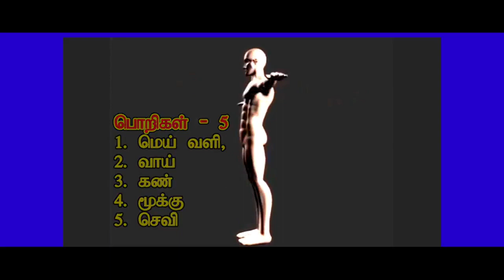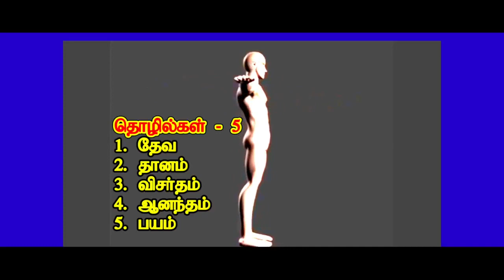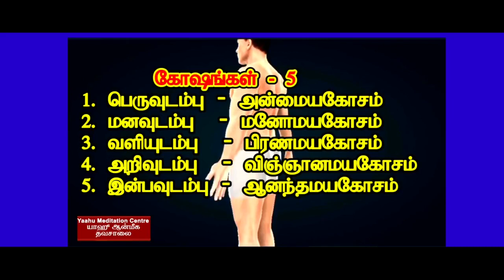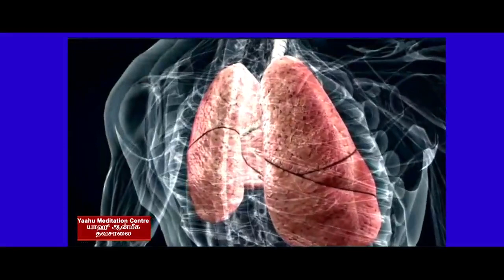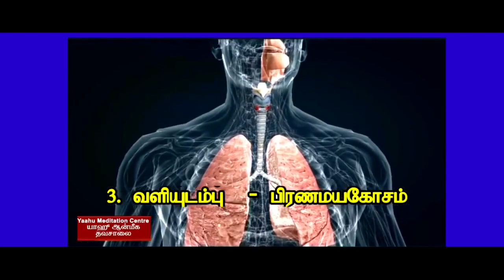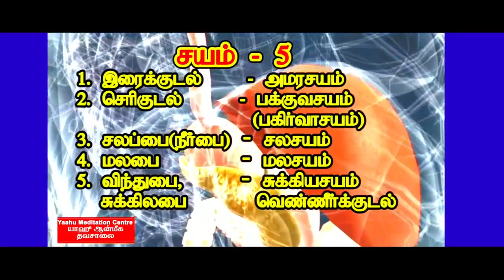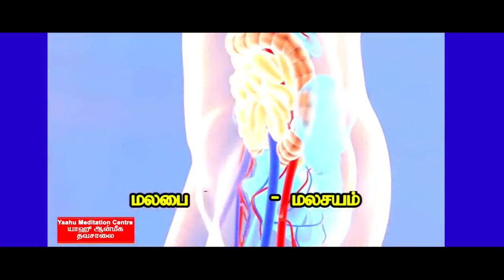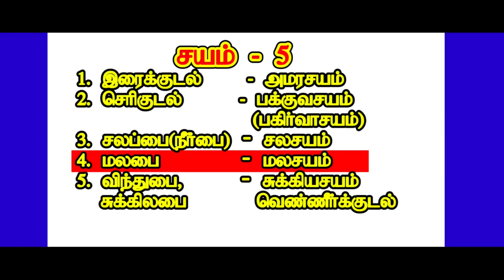தன்னை அறியும் கலைகள் 96 தத்துவ ரகசிய முடிச்சுகள்/part 2/ Philosophical Secret Knots/in tamil/youtube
How Meditate For Beginners/ Easy Meditation                                                                                      தன்னை அறியும் கலைகள் 96 தத்துவ ரகசிய முடிச்சுகள்   Philosophical Secret Knots/in tamil/youtube   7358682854                                                                                                                                           MEDITATION AWARENESS,   NATURAL MEDICINE AWARENESS,   UNANI MEDICINE AWARENESS,   SIDDHA MEDICINE AWARENESS,   GENERAL RESEARCH  AWARENESS, Etc.,